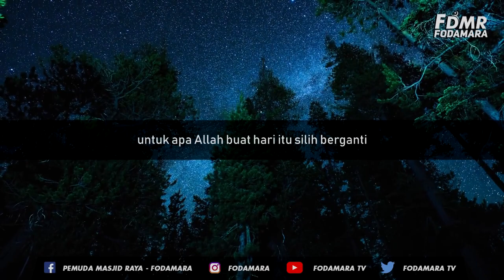MUHASABAH INSTAGRAM 1 MENIT TENTANG APA YANG ALLAH INGINKAN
Selamat Datang diChannel Media Dakwah Online FODAMARA
Dapatkan & temukan berbagai Video Menarik Seputar
- Video Kajian Khusus
- Kajian Hadits Bersama Ustadz Abdul Somad Lc.MA
- kegiatan Pemuda Masjid Raya FODAMARA
- Berita Terbaru
- Dsb

Insyaallah channel ini juga akan menjadi pahala kita semua dalam menyebarkan Video Dakwah singkat.
Setiap Sumbangan dari Youtube ini akan Membantu Operasional Dakwah FODAMARA.

Jadikan hidup kita bermanfaat untuk diri & orang banyak.
Selamat menyaksikan